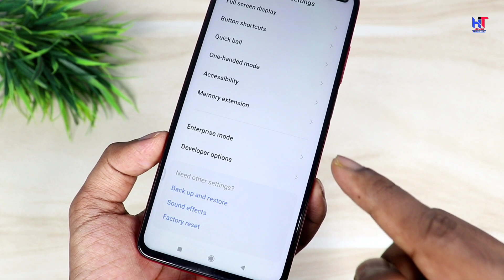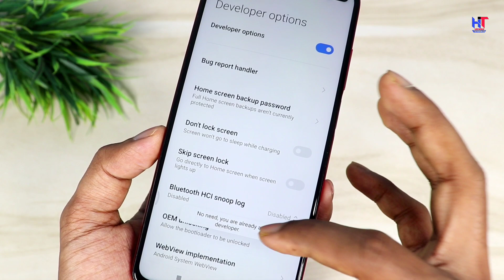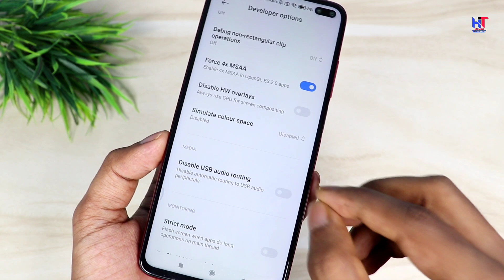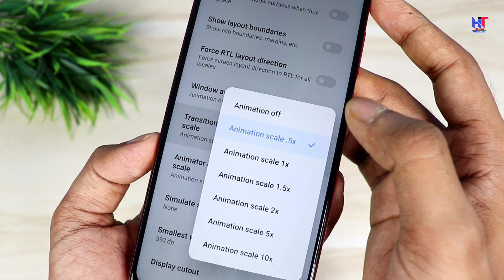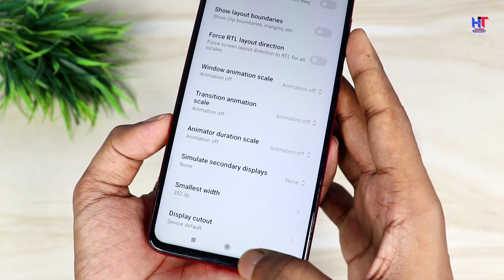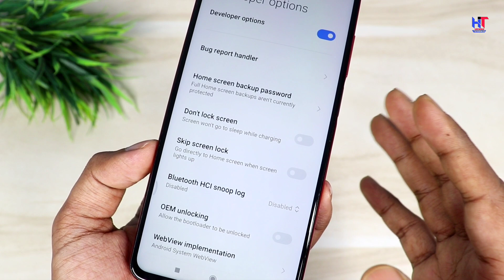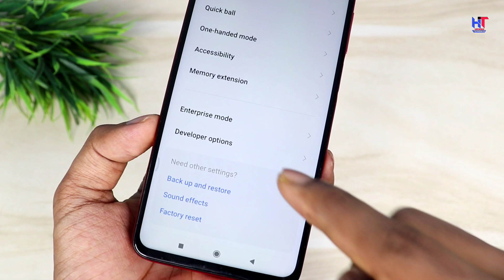Developer Setting 5 Hidden Tricks | Increase RAM Power | Increase Battery Life | Boost Phone Speed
Hello,
Dosto es video me Maine apko phone ke developer setting ki 5 important tricks batayi hai jo apke bahut jyada kaam aa sakti hai to es video ko pura jarur dekhna ! video pasand ayegi to like aur share jarur karna